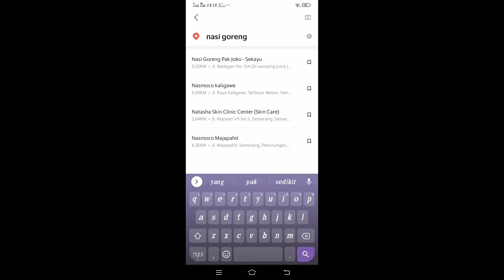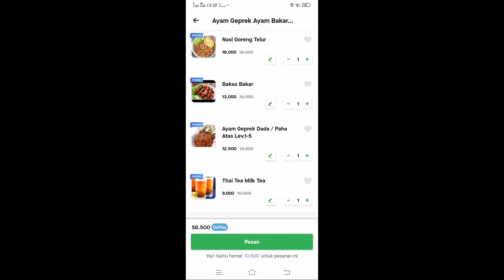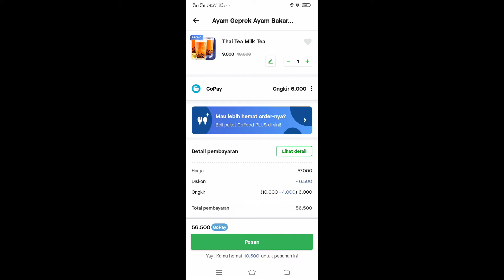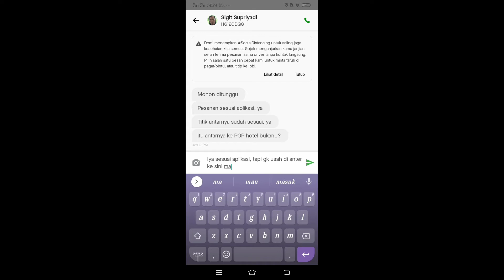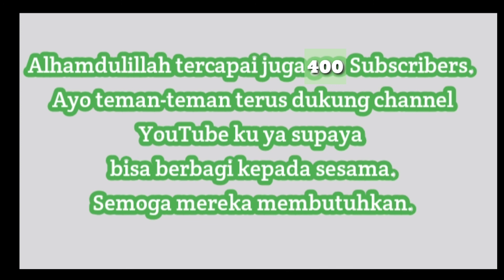VLOG PERAYAAN 400 SUBSCRIBERS // AYO DUKUNG CHANNEL KU TERUS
Assallamualaikum, hai teman-teman hari ini aku kembali lagi upload video setelah pekerjaan sekolah selesai. Allhamdullilah aku sudah mencapai 400 subscribers... AYO Ajak teman-temanmu untuk subscribe channel ku agar bisa berbagi dengan orang yang membutuhkan lagi berikutnya. (Note: Misi 100 Subscribers ini hanya dilaksanakan sampai 1.000). Nanti setelah 1.000 kita lihat lagi apa Misi barunya ya ….

Terima kasih ya untuk yang sudah menonton semoga bermanfaat dan bagikan ke temen - temen kalian ...